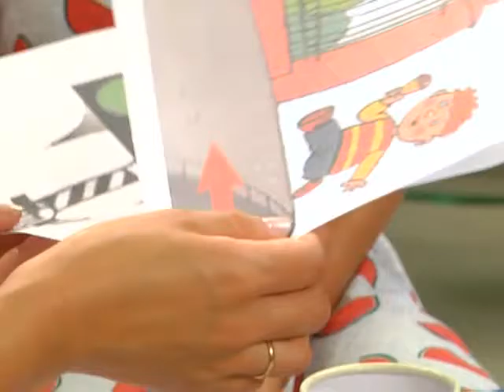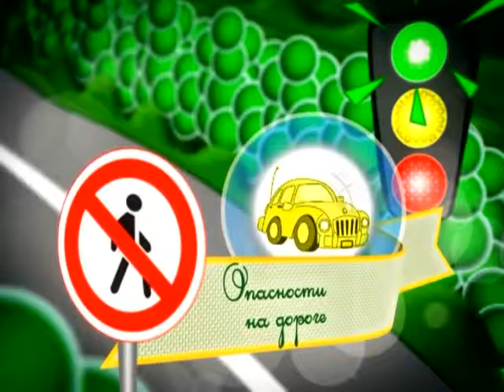03 07 2016 Страна безопасности 10 33